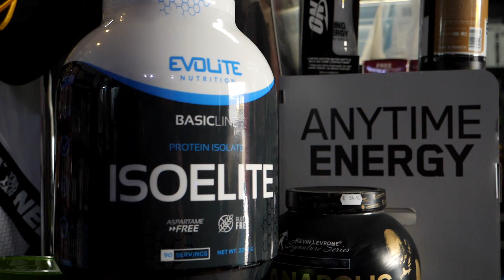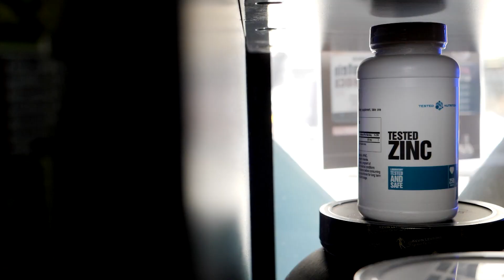TRICEPS PARTY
Sport supplements shop - Hernalser Hauptstrasse 79a, 1170 Wien
owner: Sebastian Cislak
video by Toni Lekic, Music by Yanivi - Artlist